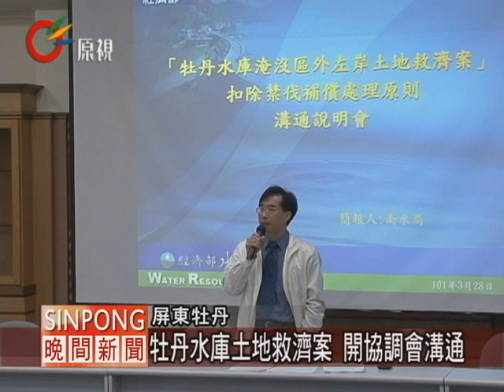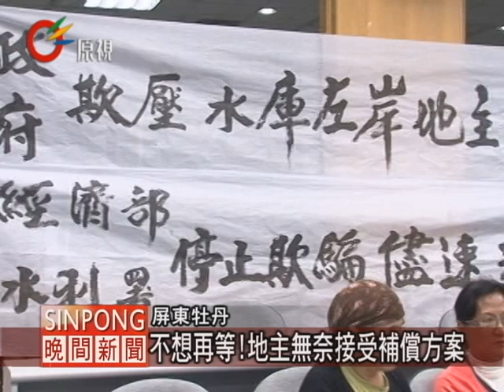牡丹水庫土地救濟案 開協調會溝通 20120328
【aluway/喀什】

長達16年的牡丹水庫興建淹沒了當地排灣族人的土地爭議，經濟部水利署南區水資源局舉辦禁伐補償處理原則溝通說明會，針對牡丹水庫淹沒區左岸土地救濟案扣除禁伐補償能夠在與地主協調後，決議每公頃每年將救助4.13萬元，但是已經領取禁伐補償2萬元的地主就扣除先前的禁伐補償。

拿了救濟金，就必須扣除先前的請領的每年二萬元禁伐補償金，地主大為不滿，也表示禁伐與補償地上物損失怎麼又放在一起討論，大家仍然希望不要將禁伐補償2萬元扣除，並且強調地上補償問題與禁伐補償不能混為一談。

當地排灣族人要求賠償歷經了兩次的地方說明會和三次的救濟處理方案溝通說明會，從民國86年開始陳請至今，大部分剩下的是中生代地主，不少年紀大的地主已經等不到補償而離開人世，等了將近16年居民們也不想再等了，最後同意了水資源局提出的方案每年4.13萬補償10年的方案，水資局會趕緊向上呈報,居民最快今年底就可以領到救濟金。